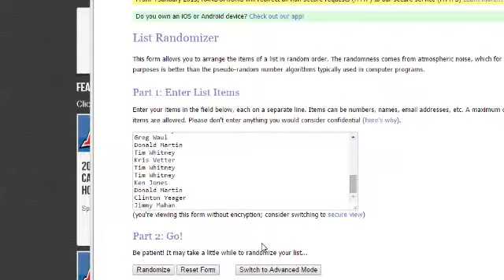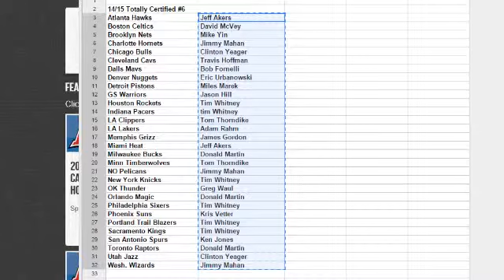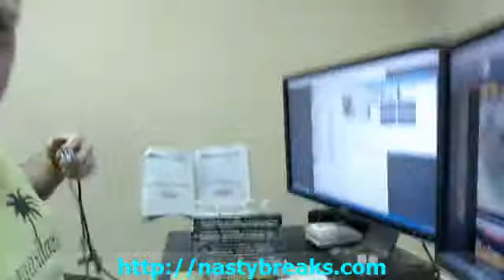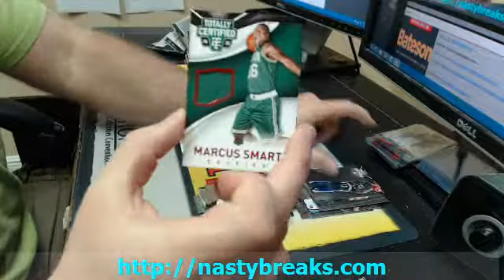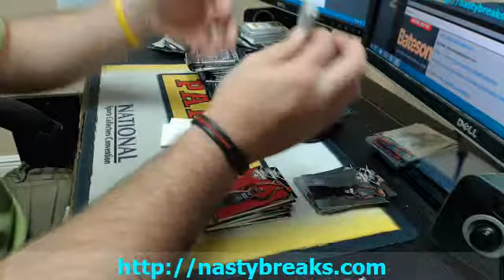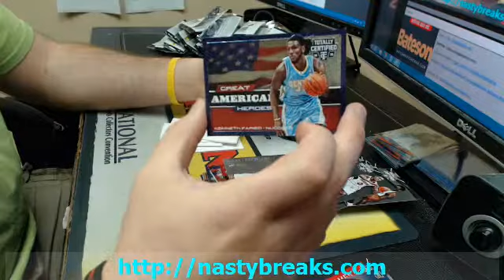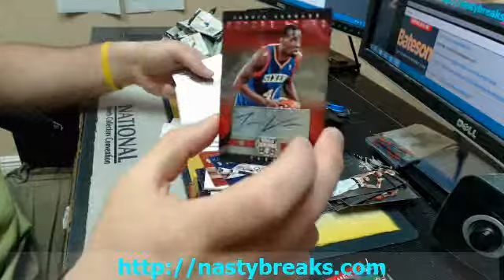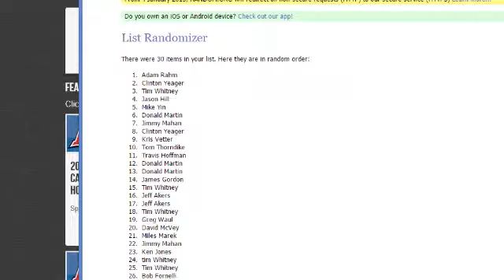My Recording4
Description